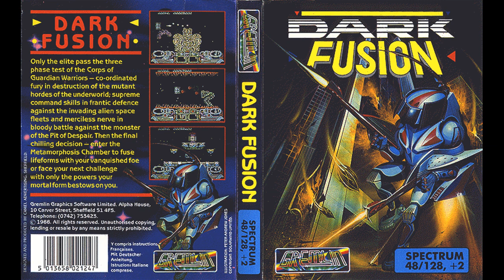Dark Fusion (ZXS) - Title Theme (Beeper)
Amazing track and great use of the beeper sound capabilities.

Composed by Ben Daglish
Gremlin Graphics Software Ltd (UK)
Sinclair ZX Spectrum 48k/128k
1988